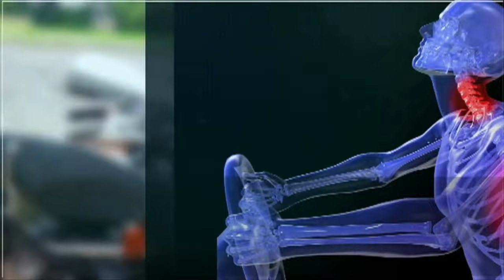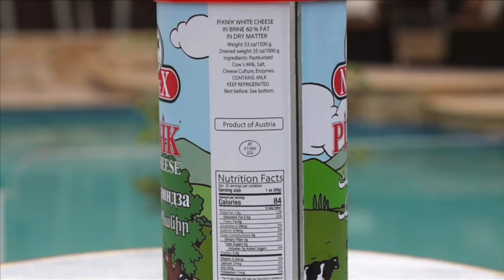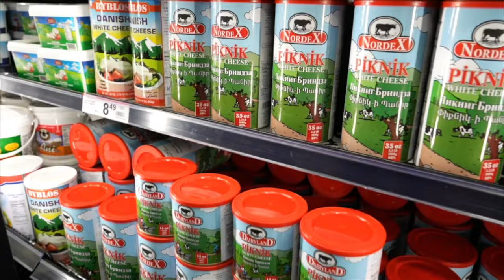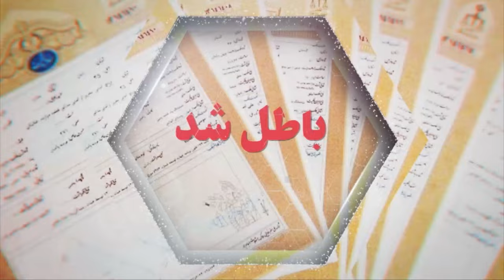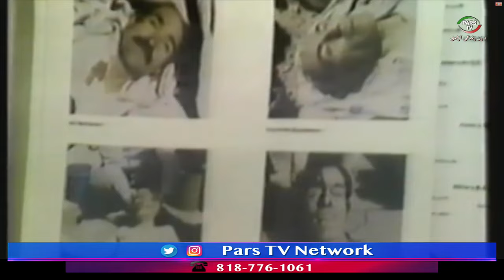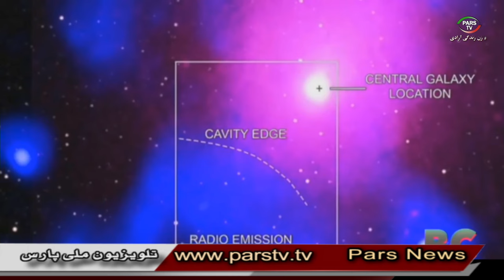اخبار با لیلا هاشمیان